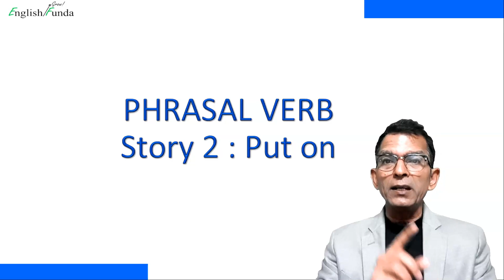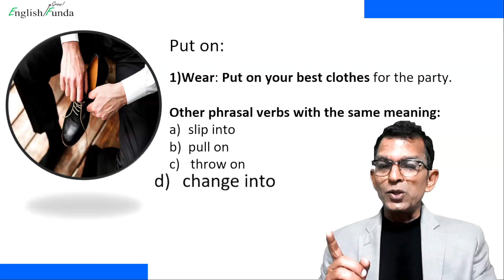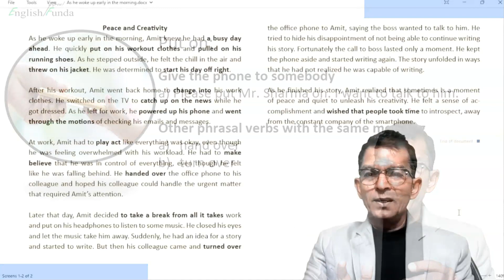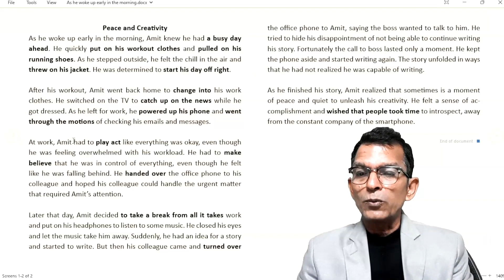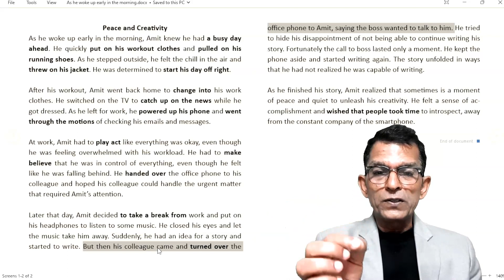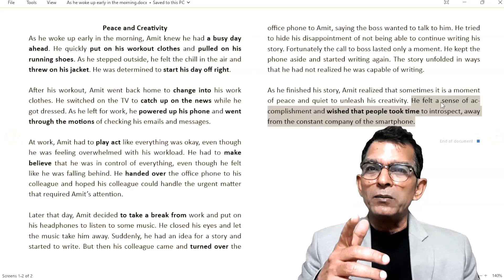The Phrasal Verb Story Part 2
Learn the synonyms of 'Put on', listen to the story and practice phrasal verbs on our app.

Our channel: @EnglishFunda